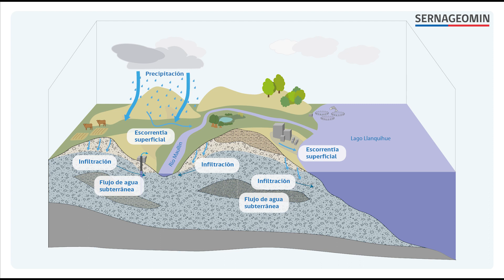Ciclo del agua | Sernageomin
DÍA MUNDIAL DEL AGUA: En esta conmemoración, nuestros profesionales de la Unidad de Hidrogeología explican el CicloDelAgua. Datos fundamentales q permiten estimar la disponibilidad y calidad del recurso para su aprovechamiento y la sustentabilidad de los servicios ecosistémicos.